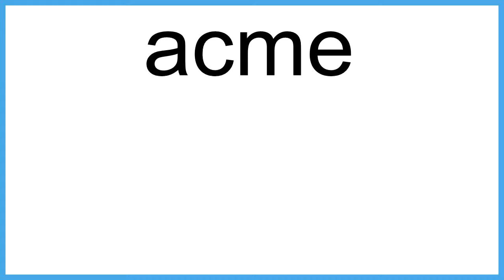acme The New English Dictionary meaning | Vocabulary for Kids | Children's Dictionary